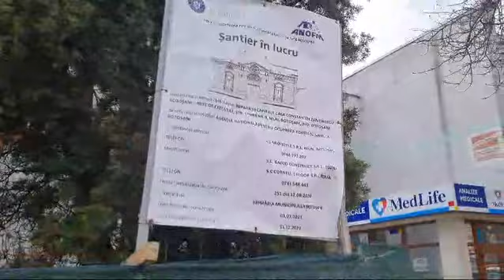Casa Constantin Zamfirescu din Botoșani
Urmărește-ne pe rețelele de socializare pentru a rămâne la curent cu ultimele știri ale momentului: